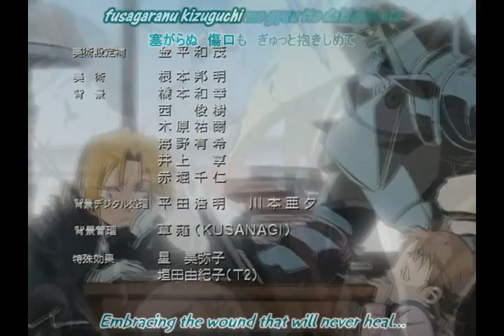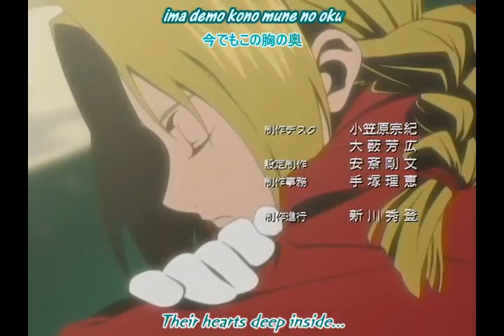My immortal alchemist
Okay so me AND my brother worked real hard on this. He's eight years old so i'm very proud that he wanted me to teach him how to edit!! So he picked the video clips and i edited while he took notes. n.n so yes this is only a full metal alchemist video but there are other animes in the beginning Matt picked em so live with it! The first part is dedicated to edward and al the second part is for nina and the third for maes hughes. ^-^ watch rate comment (I OWN NOTHING xcept this vid mwahahahaha)